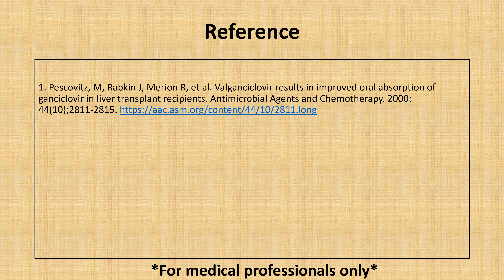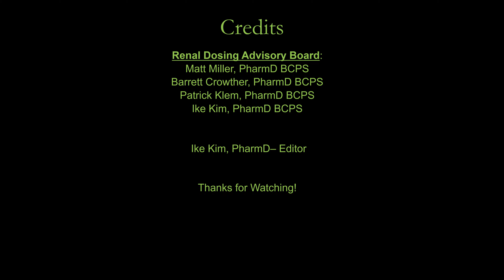m2ndr valganciclovir renal dosing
valganciclovir renal dosing
Type in "m2ndr" followed by drug name for rapid search (ex: m2ndr valgan video" or say "millisecond valgan video" into Google Search Bar.
Millisecond Medical Reference does not provide medical advice.